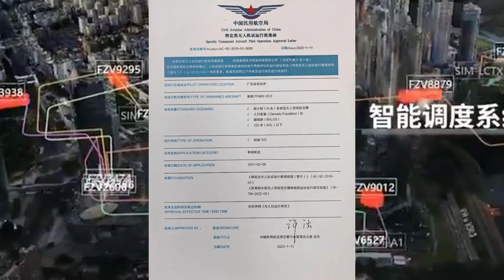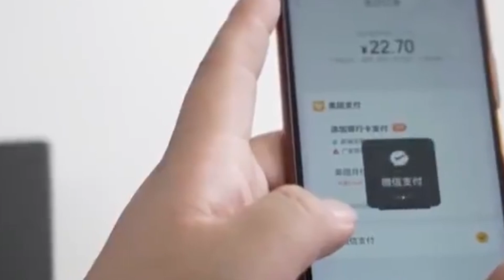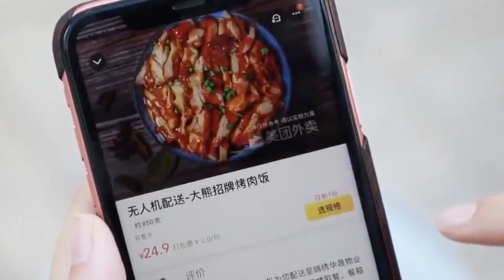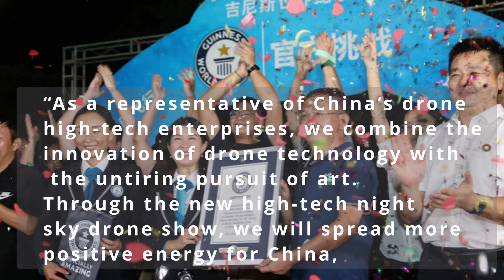Sky Is The Limit, How Drones Deliver Takeaways In China, World Record on Most UAVs Airborne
Drone delivery has emerged as a cutting-edge technology with the potential to revolutionize how goods are transported. And in China, getting a pie from the sky is becoming a reality.

00:00 - Intro
00:23 - Aerial Drone Food Delivery Fleet
03:01 - World Record for Biggest Drone Display

Smart Glasses
Mini Drone
Venu 2 Smartwatch
Air Purifying Maskes